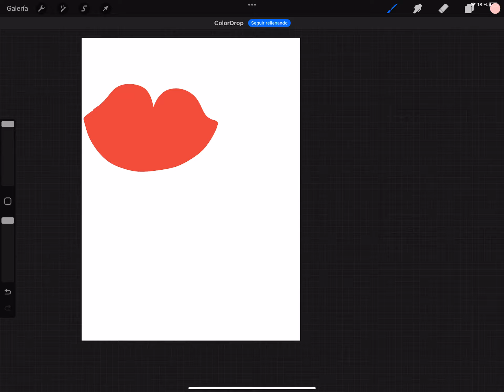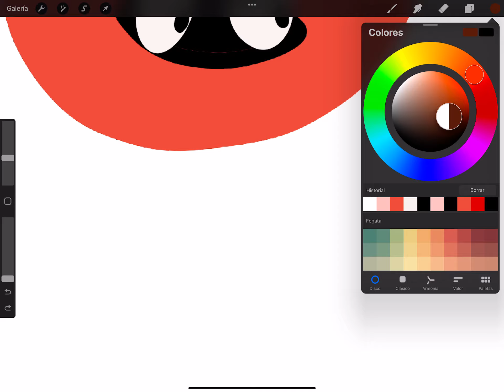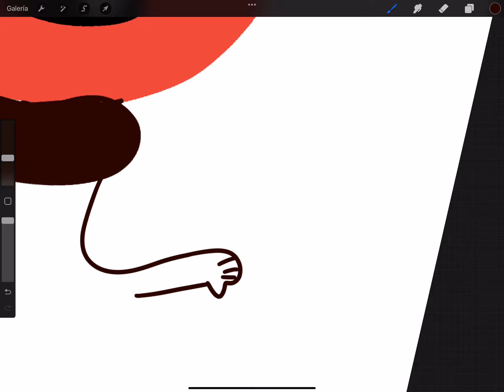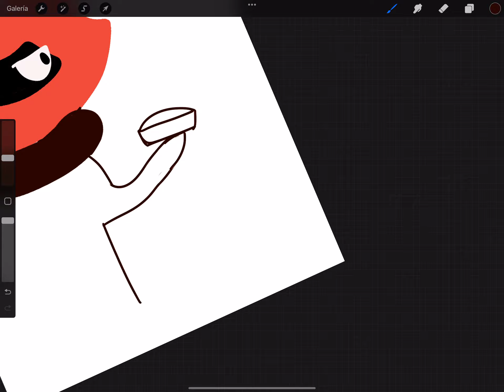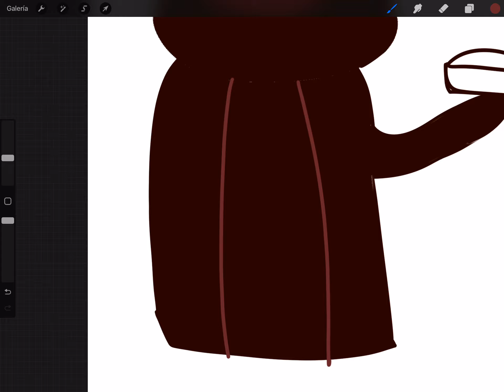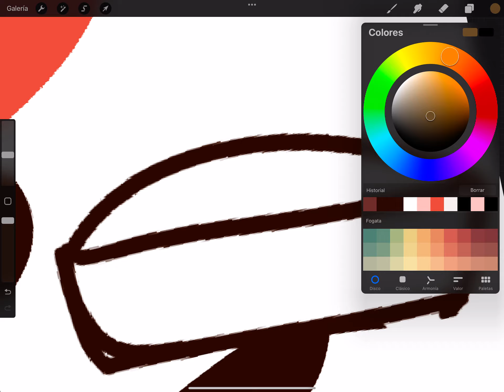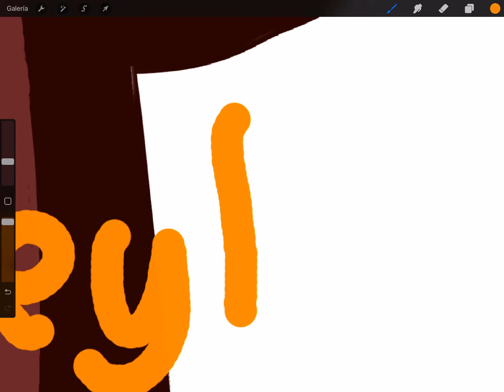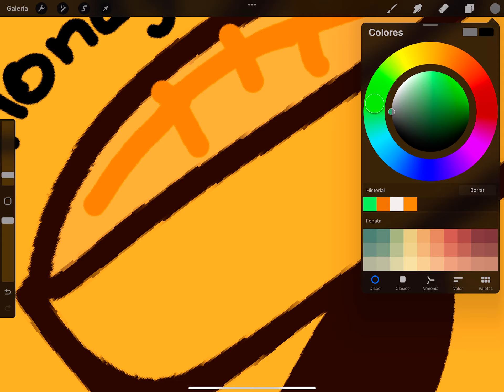Creando Un Arte Lindo De La Canción Honeypie